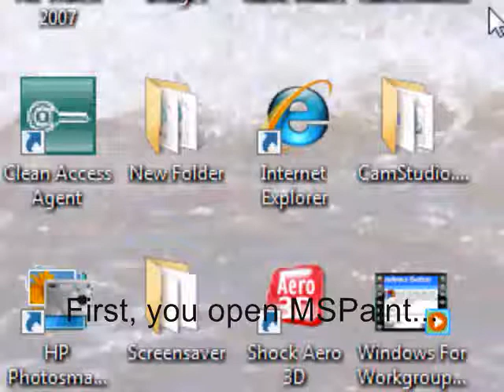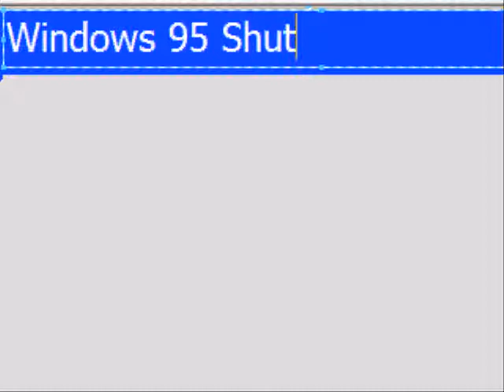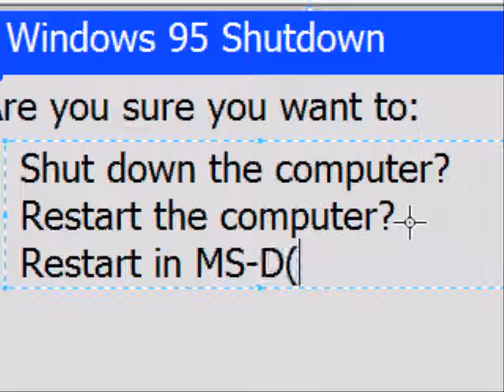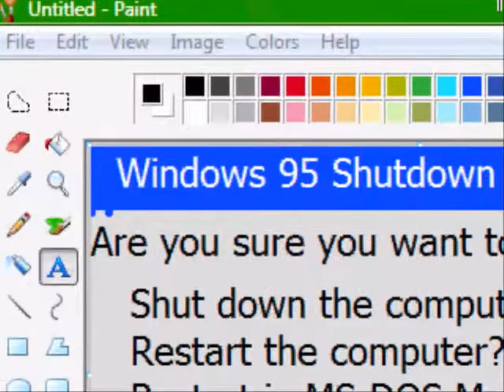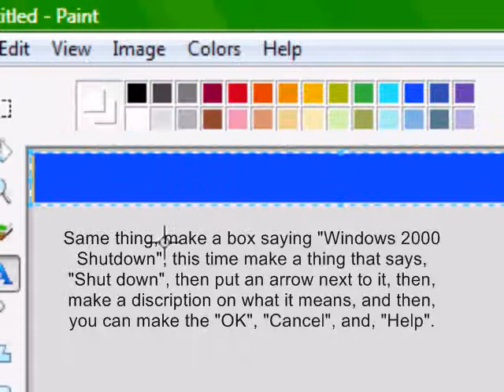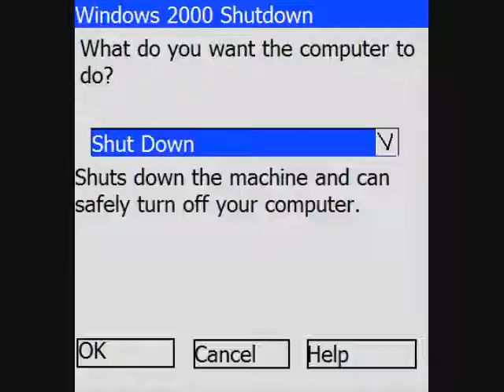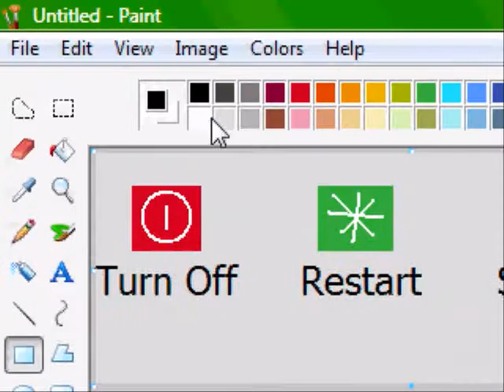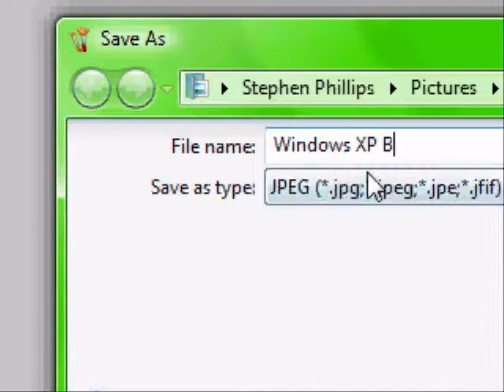3 Ways You can Make Your Own Shutdown Dialog Boxes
Another tutorial that is 9 minutes.